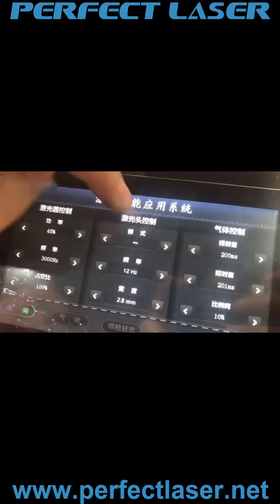!Such a powerful three-in-one laser machine-Cheap Cnc Metal Rust Cleaning, welder and cutter machine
Skype: chinaperfectlaser
Perfect Laser is a world famous manufacturer of industrial laser equipment. Since 1995, Perfect Laser focused on the development and production of various types of laser machinery and CNC equipments.
Our products include: laser engraving machine, laser cutting machine, fiber laser marking machine, fiber laser cutting machine, die board laser cutting machine, 3D laser engraving machine, CNC router, plasma cutter, dot peen marking machine, inkjet printer, CNC channel letter bender, laser welding machine and so on.
More than 20 series, 300 types. Personalized products and services to provide customers with a significant advantage. Due to the high quality of our products and reliable performance, they are widely used in electronics, hardware, model-making, clothing, footwear, advertising, printing and packaging, toy-making, as well as more industries.